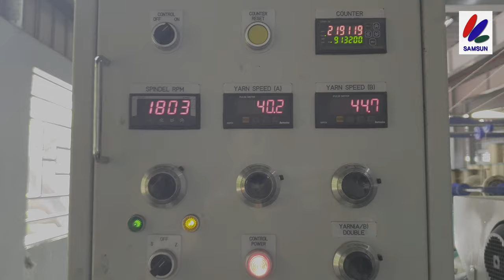[4K] Ring Twisting Machine ┃Ring twister┃11_1/4" x 40 spindles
Hello! We would like to express our sincere thanks to all of our channel visitors.

In this video, introduces our Ring Twisting machine of 11_1/4“ x 40 spindles, available other size of ring twisting machine.

We assure you of our best attention to any inquiries from our youtube channel site visitors. We do appreciate your coming to us.

company name:
SAM SUN TRADING CO., LTD.

Location: Busan, Korea